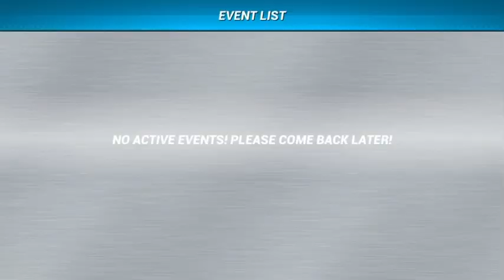Fishing Clash 2019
Great easy fishing game